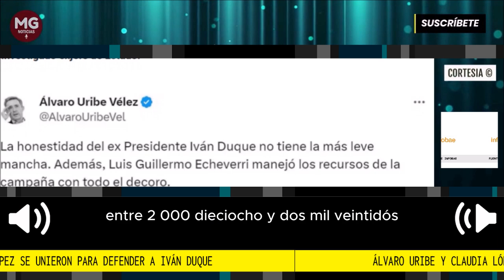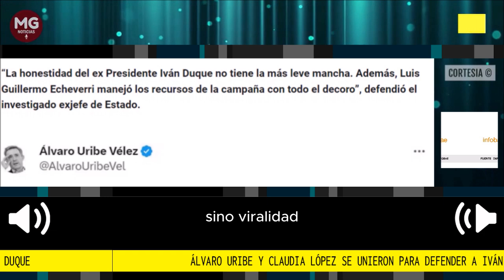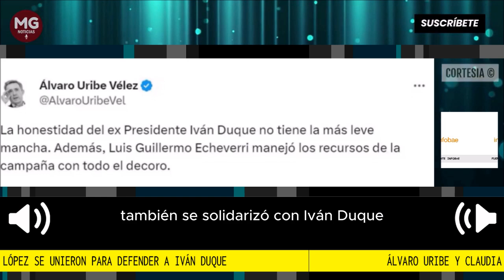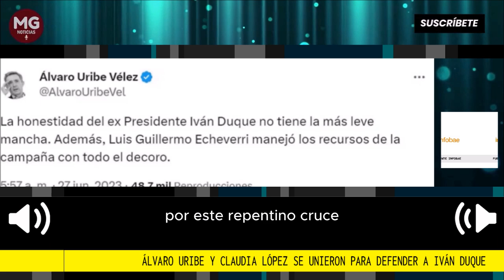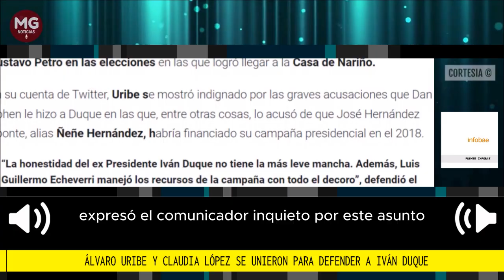ÁLVARO URIBE Y CLAUDIA LÓPEZ SE UNIERON PARA DEFENDER A IVÁN DUQUE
No dejan de leerse reacciones al video en el que el periodista y activista estadounidense Dan Cohen increpa al expresidente Iván Duque y lo sindica de paramilitar y narcotraficante. Desde todas las esferas de la política se emprendieron mensajes de solidaridad hacia el exmandatario, que paseaba junto a su familia en Washington, cuando sucedió el hecho.
Fuente Infobae